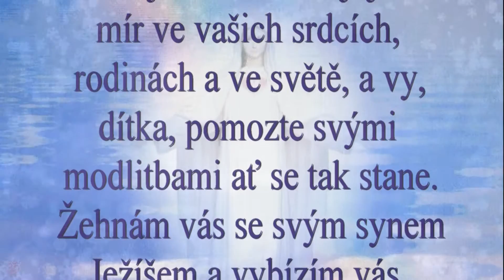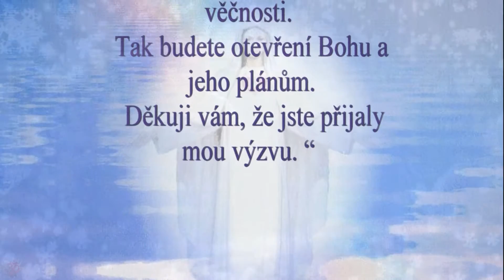Panna Maria z Medžugorje ❤️ Poselství 25. prosince 2016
„Drahé děti! S velikou radostí vám dnes nesu svého syna Ježíše, aby vám On dal svůj mír. Otevřete svá srdce, dítka, a buďte radostní, že Ho můžete přijmout. Nebe je s vámi a bojuje za mír ve vašich srdcích, rodinách a ve světě, a vy, dítka, pomozte svými modlitbami ať se tak stane. Žehnám vás se svým synem Ježíšem a vybízím vás, abyste neztrácely naději a aby váš pohled i srdce byly stále upřeny k nebi a věčnosti. Tak budete otevření Bohu a jeho plánům. Děkuji vám, že jste přijaly mou výzvu. “